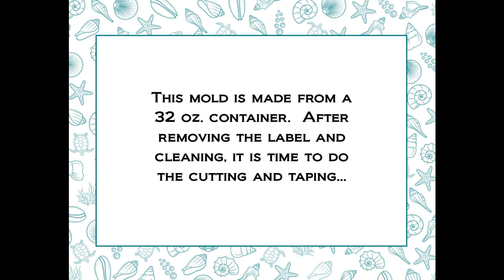How to make a column mold for cold process soap making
This was an easy mold you can make out of an empty container.  I will be using it in future soap making projects.